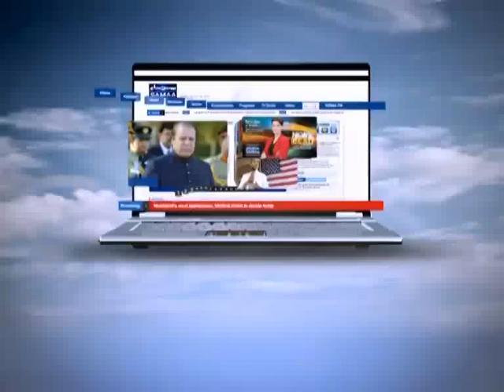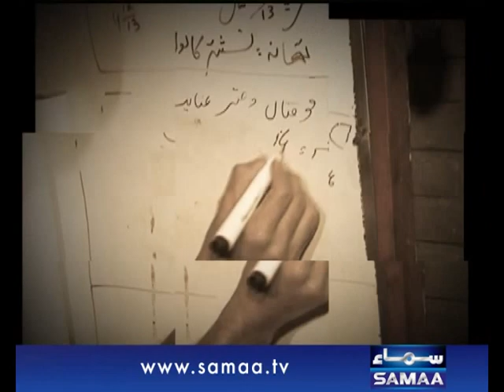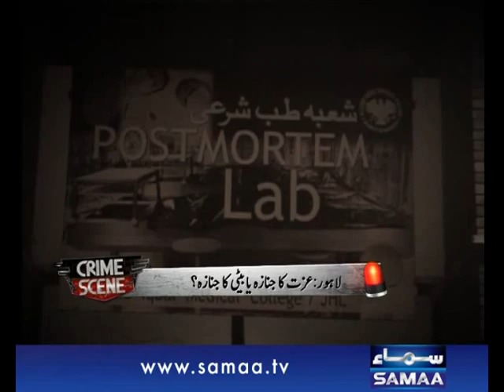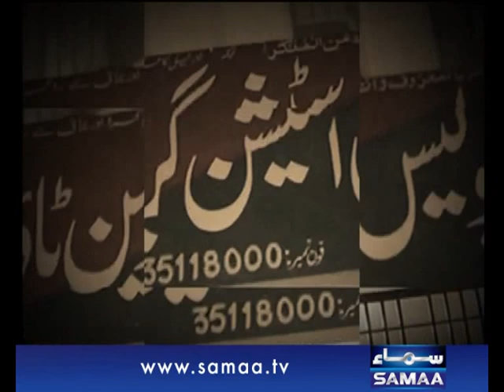Crime Scene, Ishq ka Bhoot, Jan 21, 2014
Ishq ka Bhoot Shaitan bana aur mara gaya
Izzat ka janaza ya Beti ka Janaza
Salahuddin Pappu kon hai
Pappu se mille sare masail hul hojayege
Saste bhao sone bechne wale giraftar